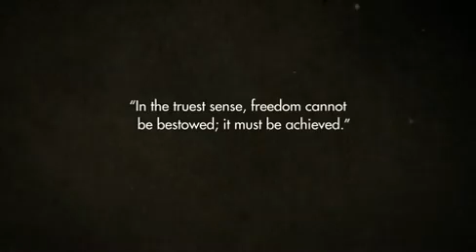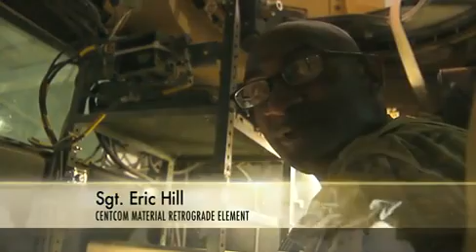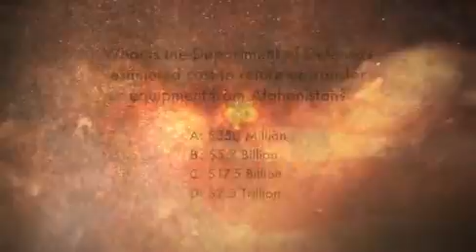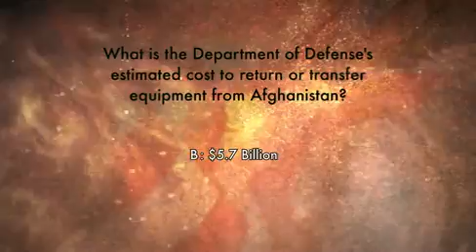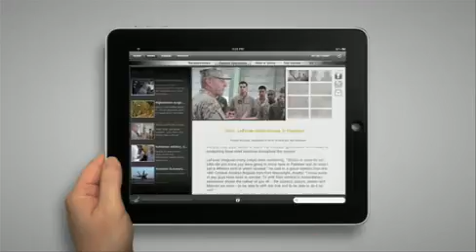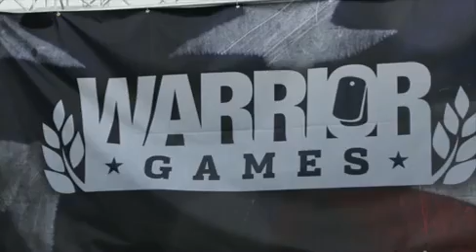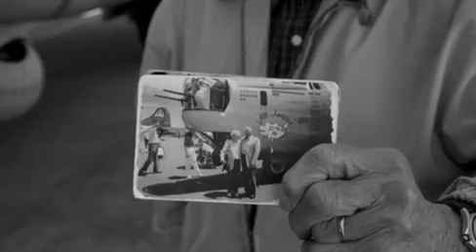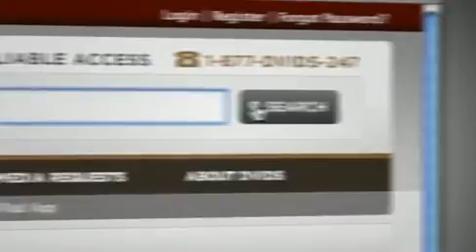US Army in Fight